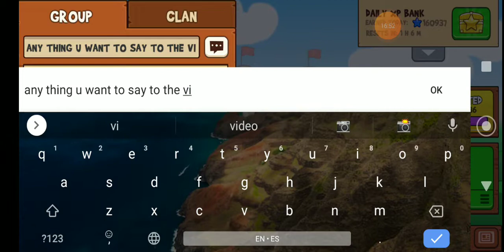Fun Run 3 CB with Keeny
Fra keeny